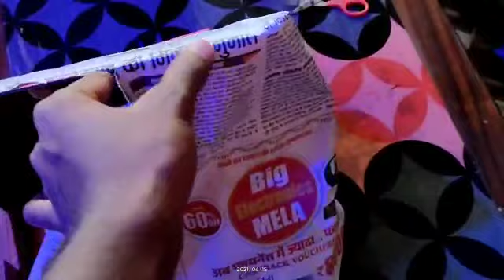1stvlog birthday vlog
here's the most awaited video for you guys❤Hope you all enjoyed watching the video!